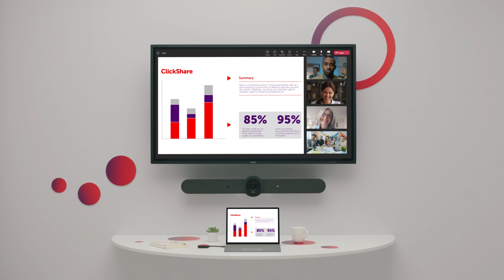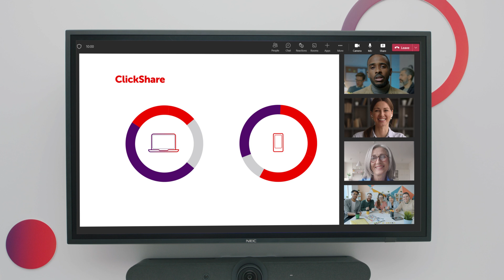Join a Teams call with ClickShare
Joining a Teams call with the ClickShare Button or App is simple. Your laptop is automatically connected to
the room’s display and peripherals, all you have to do, is click "Start meeting".